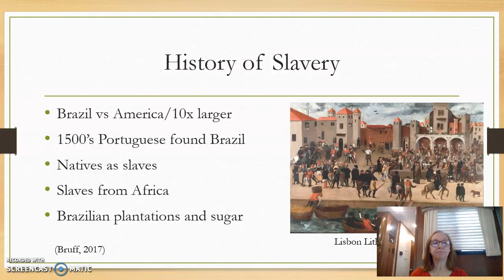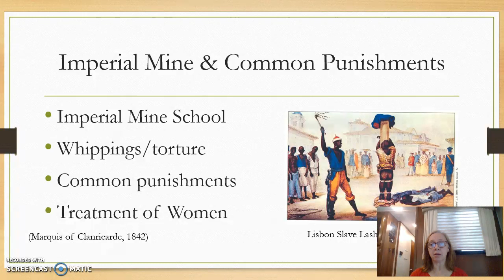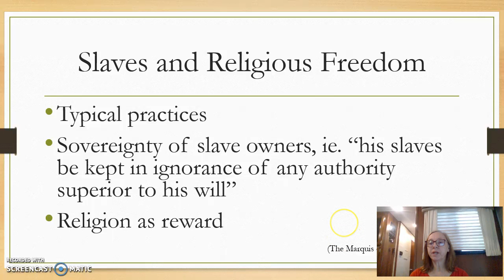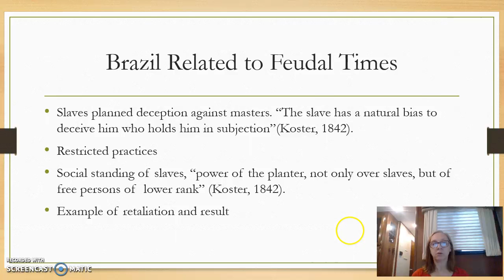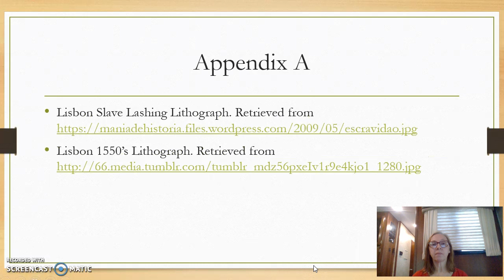Recording #9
Slavery in Brazil